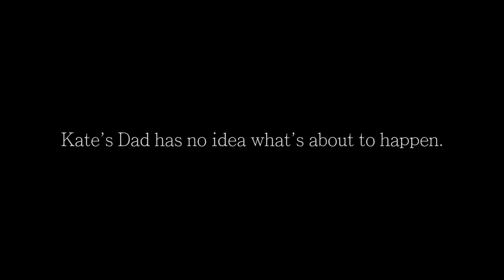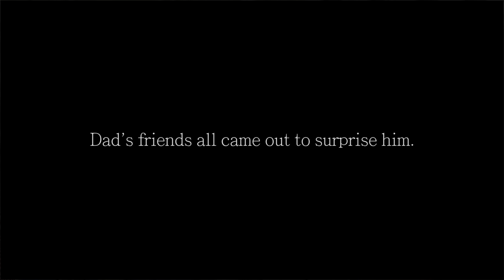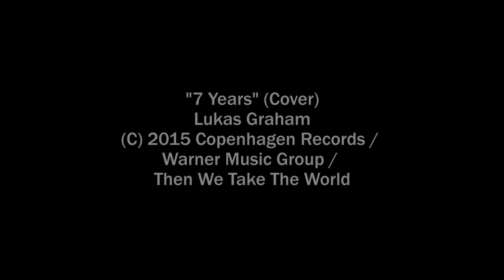Happy Father’s Day Dad (Interpretation of 7 Years by Lukas Graham)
My Dad, Lance, has prostate cancer. My family wanted to give him a memorable Father’s Day surprise, so we re-wrote the lyrics to "Seven Years" by Lukas Graham. He thought we just happened upon a performance by St.Frantic in downtown Baton Rouge. He was surprised when I got on the mic to sing.

Thanks to St. Frantic for letting me sit in, Dr. Subudhi and M.D. Anderson for treating my Dad’s cancer, my mom and brother for helping out, tommysTV for capturing it all and, most importantly, my Dad for teaching me to never give up, no matter what. Happy Father’s Day.

Credit:
"7 Years" (Cover)
Lukas Graham
Warner Music Group /
Then We Take The World